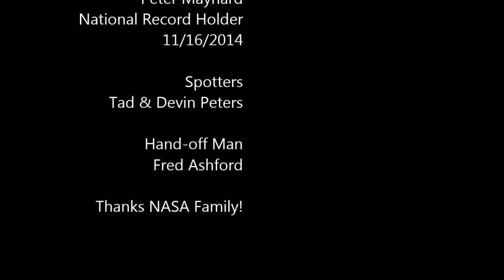Copy of Amazing 579 Bench by Peter Maynard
579 Bench Nov 2014